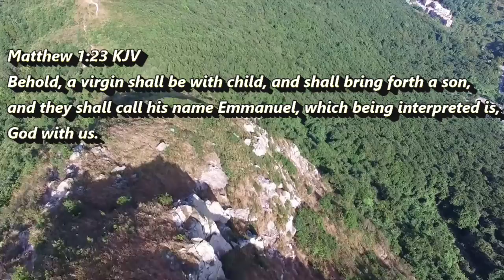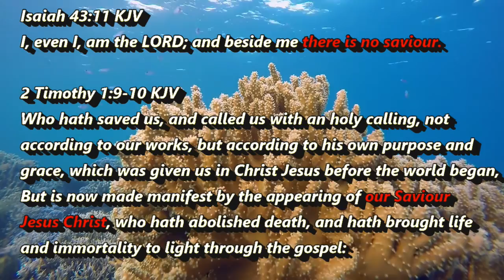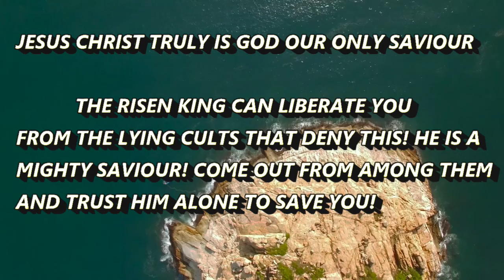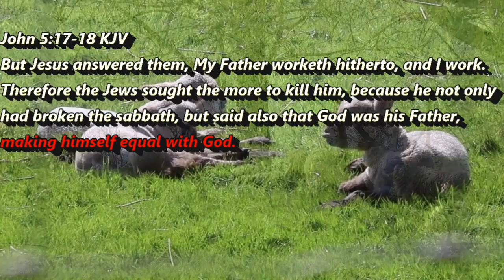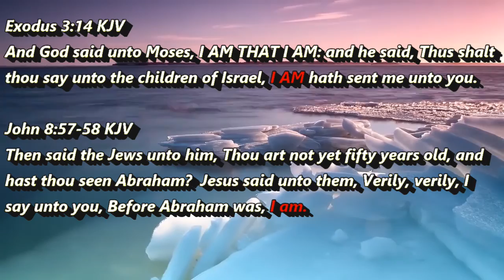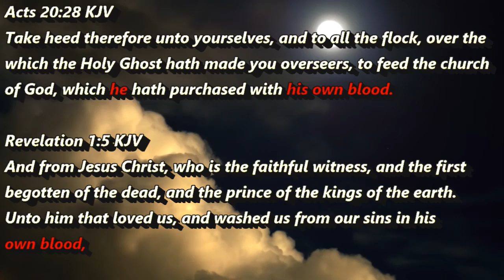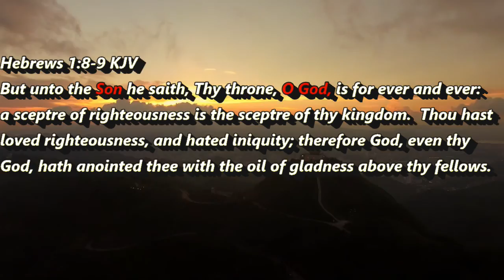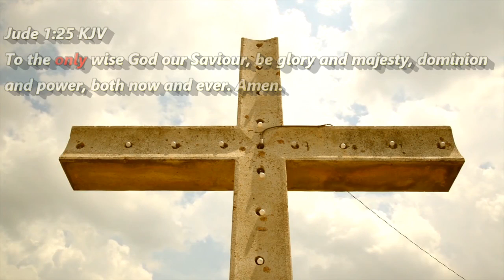Jesus Christ is God inescapable biblical proof come out from the cults and be liberated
Greetings Everyone!

Just took some time to put some scriptures together that 100 % prove Jesus is God!
I Was inspired to do so from watching another video on youtube showing the Truth of this and also because of my deep concern for those in bondage to cults.

I love the Harmony of God's Holy Scriptures! Truly is Majestic! My hope is that some may come to The Saviour! and be Liberated from the lying Cults that deny the Deity of our Lord Jesus Christ!

God bless!

P.S
I'm hoping ungodly Ads don't appear on this video because the background music is copyrighted and the terms say that ads can be put on if the owner decides! I researched other videos using it and ads don't seem to be appearing thus the owner is not making it happen, I think!